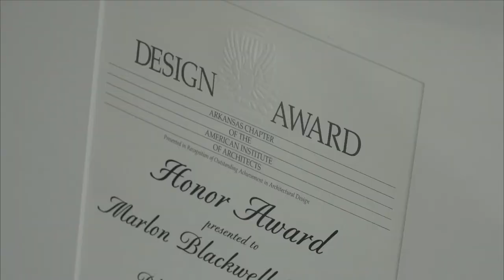Fayetteville Architect and UofA Professor Wins National Award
Fayetteville, Ark. – A Fayetteville-based architect and professor at the University of Arkansas received a national award for his work last month.

Marlon Blackwell is a Distinguished Professor in the Fay Jones School of Architecture and Design, as well as the designer of the Steve L. Anderson Design Center on campus.

Blackwell’s design for The Graphic House, a single-family residence in Fayetteville, won a Housing Award from the American Institute of Architects Conference on Architecture last month.

Blackwell said that his favorite part of receiving the award is because it was decided by his peers who are also accomplished.

“It certainly helps, not only personally, but people who’ve worked on the project to feel some since of accomplishment too, that all their efforts have been recognized,” said Blackwell.

Recipients of the award “show the world how beauty, safety, sustainability, and comfort can come together” according to the AIA website.

Blackwell’s firm has done numerous commercial, institutional, and residential work around the Northwest Arkansas area, including Fayetteville High School.

Blackwell also won several awards in 2016 for his work on the Steven L. Anderson Design Center and the Fayetteville Montessori School.